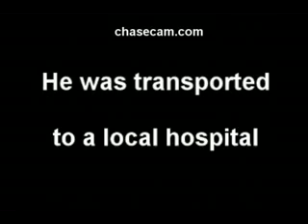Motorcycle Crash VMORE VIDEOS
ONLINE STREETBIKE STUNT SCHOOL

Motorcycle race crash